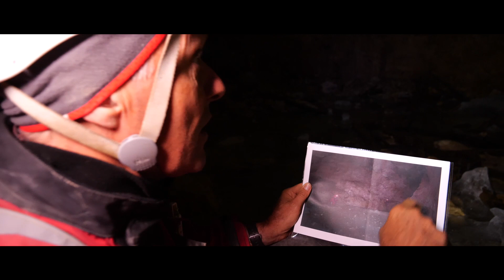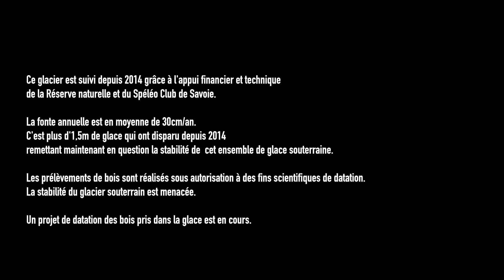Gouffre du Grand glacier - glace en danger - Réserve naturelle des Hauts de Chartreuse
DANS LES PAS DES SCIENTIFIQUES - Une série de vidéos pour mieux comprendre la Réserve naturelle des Hauts de Chartreuse et son rôle : partager, protéger et gérer...  (version sous-titrée)